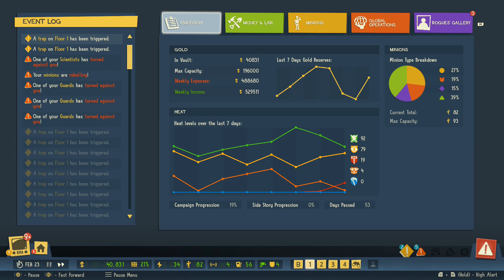Evil Genius 2 | Ep2: Taking Over The World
The Carry On From The Last Video. Hope you like it. Did start to fall asleep towards the end hahaha should only be one more video coming.